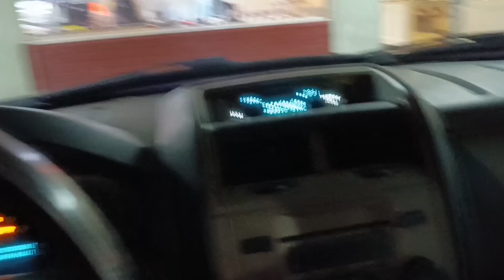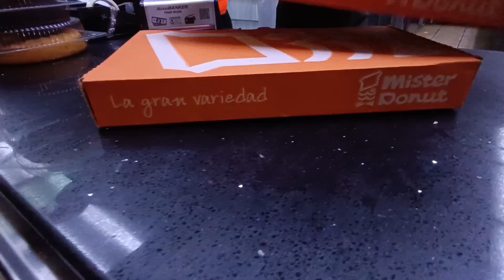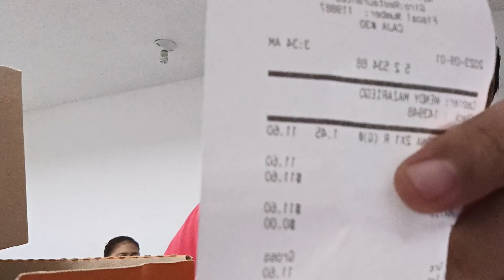somos los primeros en comprar Donas al 2x1 Mister Donut